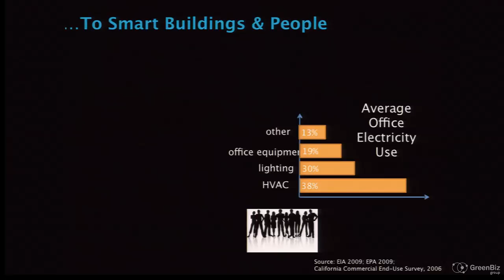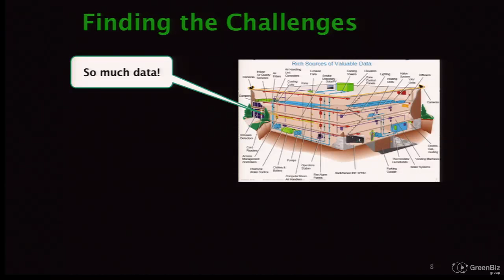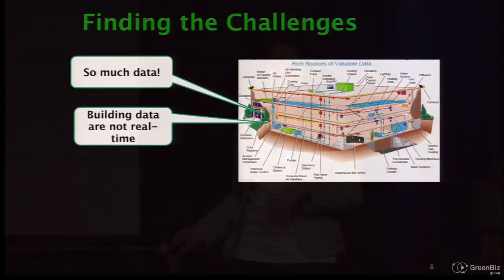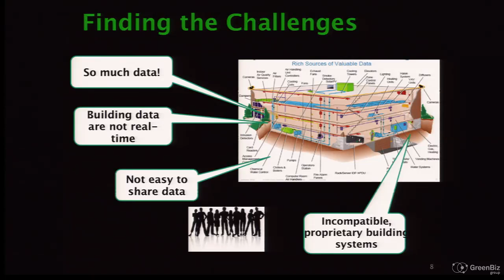Alexis Ringwald of Serious Materials at 2011 State of Green Business Forum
One Great Idea: Creative Sourcing for Green Innovation

How social media, youth, and new forms of entrepreneurship are revolutionizing the way companies source innovations in cleantech, climate and sustainability.

Presented by: Alexis Ringwald, Director of Business Development, Serious Materials